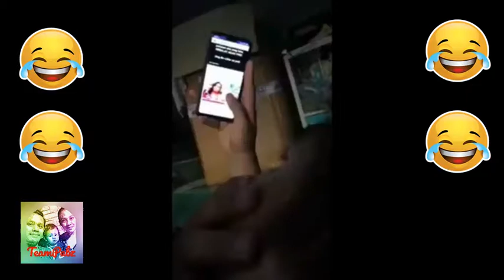Tumawa ka lang para maka Move On!!! HAHAHA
BABALA:  Huwag manood mag isa kasi nakakatawa mapagkamalan ka na Sira.